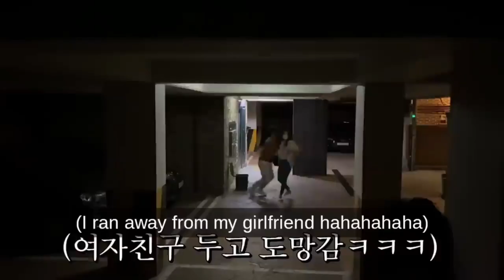Best Pranks Ever Compilation-2023 Funny New Video 😂🤭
Welcome to Worldmart's hilarious "best pranks ever compilation-2023 funny video"! In this video, we've gathered the most outrageous and side-splitting pranks of 2023 that are guaranteed to leave you in stitches. Our team of pranksters has scoured the internet to bring you the most ingenious and creative pranks that will have you laughing out loud. From classic practical jokes to elaborate hoaxes, we've got it all in this compilation, making it one of the funniest compilations of 2023.

Whether you're looking to play a prank on your friends or just want to watch the funniest pranks of 2023, this video is sure to deliver. Join us on Worldmart, where we're always pushing the limits of humor and bringing you the best content on the internet.

If you enjoy watching laugh-out-loud funny videos, be sure to share this funny compilation with your friends and family and help us spread the laughter!